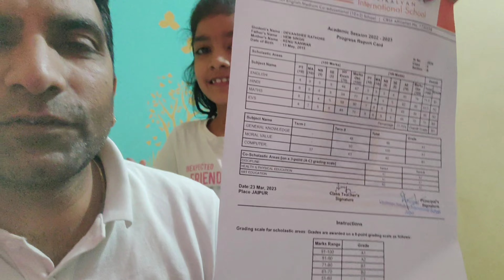कृष्णा के लिए आई नई साइकल#familly vlog#dailly vlog#routine vlog.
guide hem Rathore vlog
familly vlog
routine vlog
dailly vlog
bacho ke sang masti vlog
new cycle vlog
good My first vlog
First vlogger
first indian vlogger
first vlog india
my first vlog in india
first vlogger

my first house vlog
my first home vlog
how to make first vlog with camera
how to make first vlog with friends
first vlog me kya bole
first vlog ka idea
first vlog ka content
first vlog tags
first vlog marwadi
first vlog topic
first vlog manoj dey
first vlog

I am a vlogger who explore the vilages . And I want to become a big vlogger in india .
please don't go out of your way to hate on anyone I talk in my videos this channel is to entertain people and I usually focus on joking about what the people are doing not the individual themselves also here if I discuss any social topics my aim is just to make people understand it in on entertaining way , here I express my point of view over certain things and I totally respect everyone else s belief , please don't spread hate it's all for laughs and entertainment .